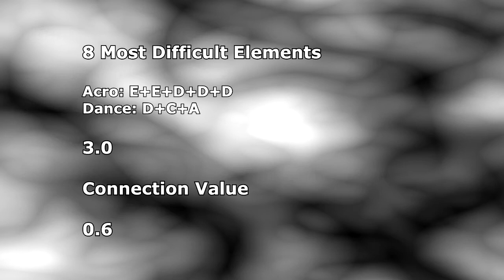Catalina Ponor BB 2006 D Score (2013-2016 CoP)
This routine is so badass, Cata is BAMF, the beam queen.